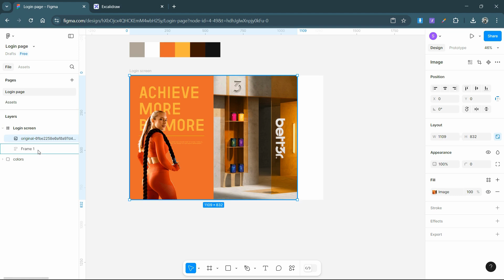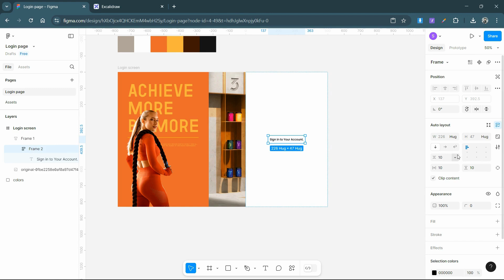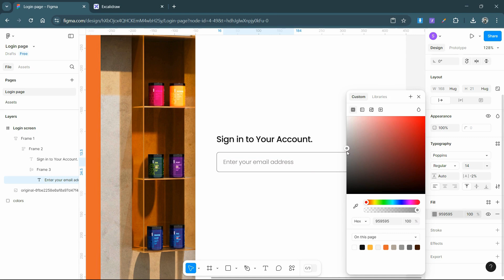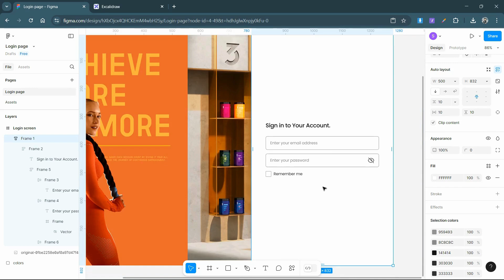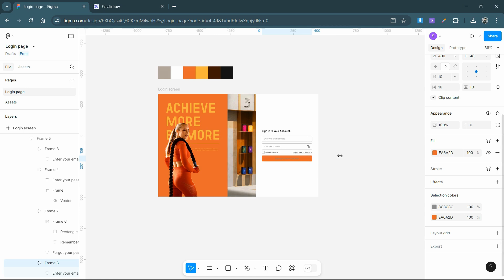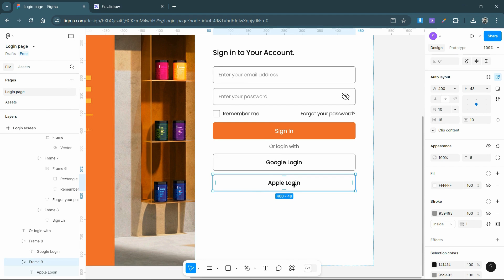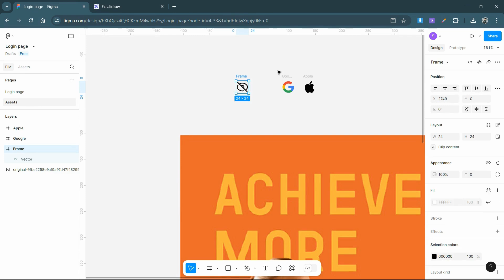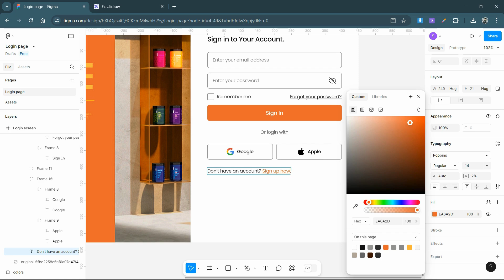How to create a login page using Figma | Login Page UI Design Tutorial using Figma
In this Figma tutorial for beginners, you will learn how to design a beautiful and functional UI login page using Figma. Follow along as we go step-by-step through the design process, including creating a new Figma project, setting up our artboards, designing the login form and buttons, and adding colors and typography to create a polished and professional design. By the end of this tutorial, you will have a solid understanding of how to design UI in Figma and be able to create your own login pages and other UI designs using this powerful tool. Improve your UI design skills with this comprehensive Figma tutorial and create visually stunning login pages that will delight your users.